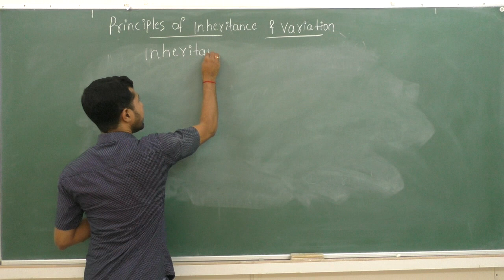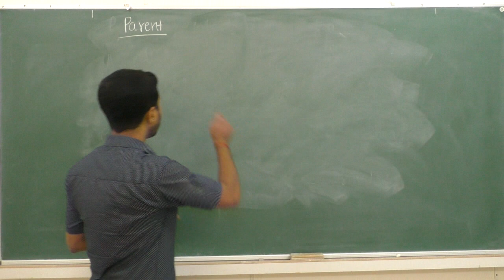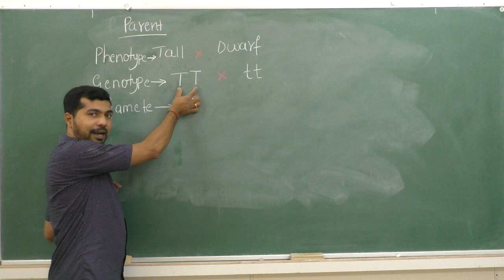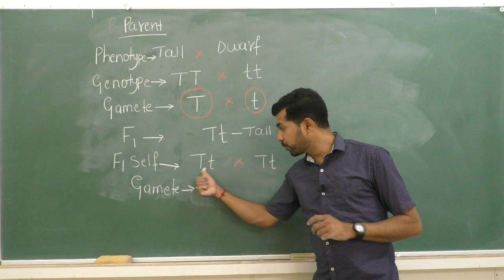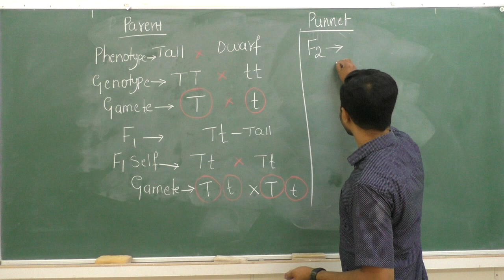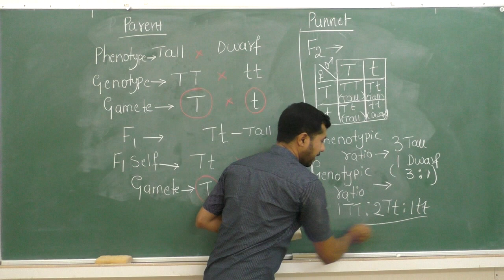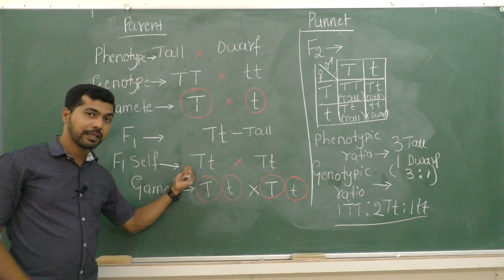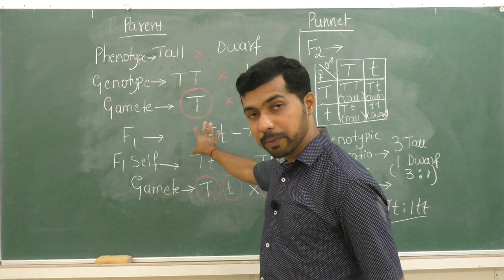II PUC BIOLOGY PRINCIPLES OF INHERITANCE & VARIATIONS session- 2